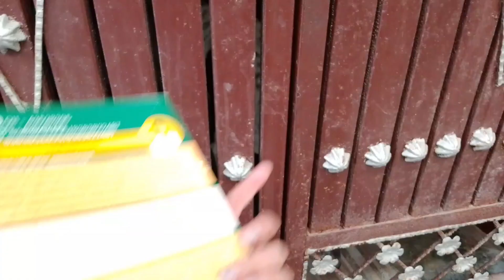नवरात्रि का दूसरा दिन || कन्नू का फोन चोरी हो गया